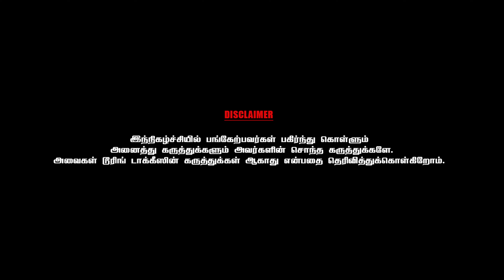எனக்காக படப்பிடிப்பை ரத்து செய்துவிட்டு வந்த கமல் - Lyricist Kabilan | Chai With Chithra | Part - 1